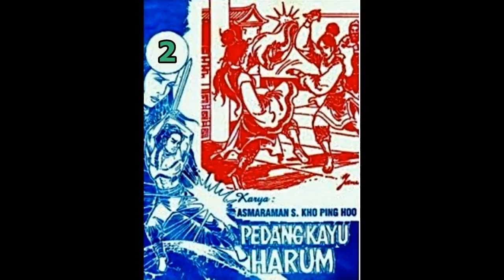Seri Cerita Silat PEDANG KAYU HARUM JILID 02